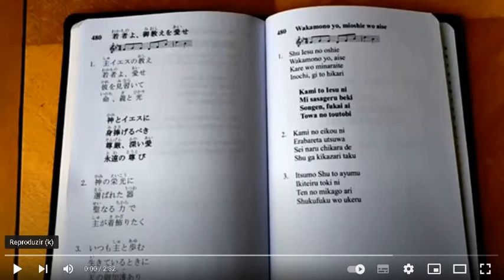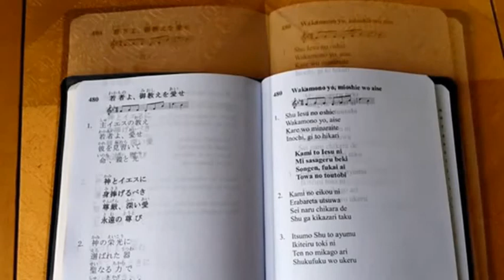CCB JAPÃO HINO480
Link do canal para assistir todos os videos
Bem vindo! Neste canal aqui você encontrar uma grande variedades  de musicas gospel de diferentes estilos,cantadas,tocadas, orquestradas e solos tudo para promover e seu elevo espiritual e paz de espirito.Tento encontrar o melhor, de altíssima qualidade e músicas mais agradável para você. Peço por gentileza que compartilhe com sues amigos e familiares para que assim possamos alcançar um maior número de irmãos e amigos que gostam desses estilos de videos.